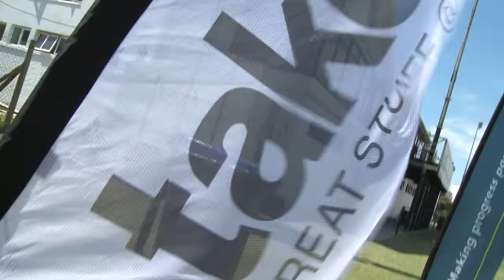2016 takealot.com Cape Town 10s Promo Video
Short video of what to expect at South Africa's biggest social sport, music and lifestyle event. With three sports, rugby, netball and volleyball and three music stages with great bands and lineups the 10s has become one of the absolute "not to be missed" events on any sport and beer lover's calendar. So head down to Green Point 4-6Feb 2016 for the best weekend you will have all year, guaranteed!